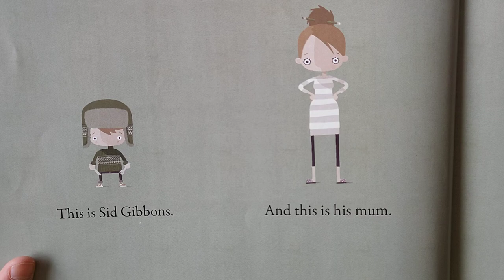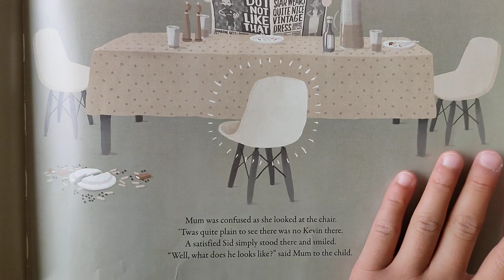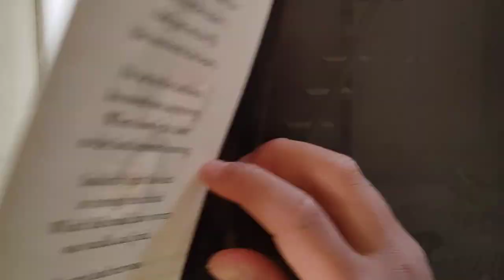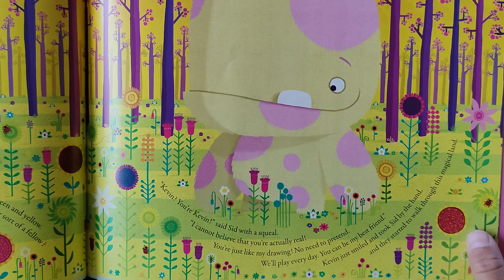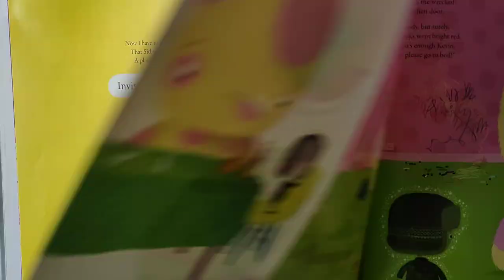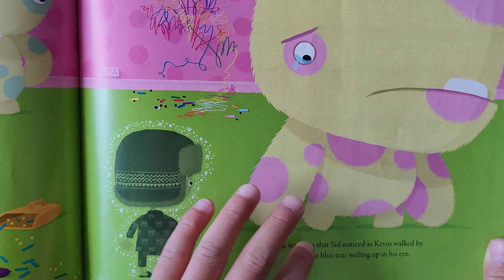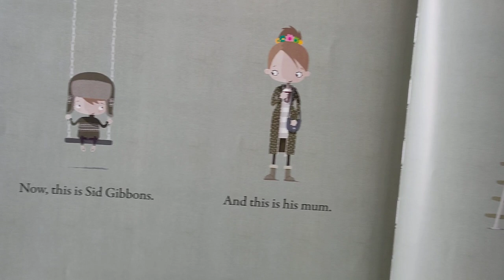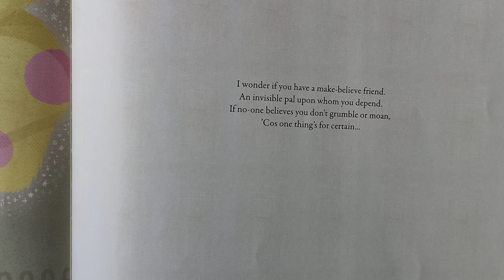Reading Story - Kevin